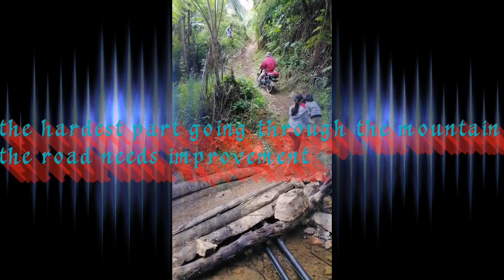VlogLyn @ Coconut |Pineapple| lampas mode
Lampas mode😊😊😊 , adventure sa bukid♥️♥️♥️